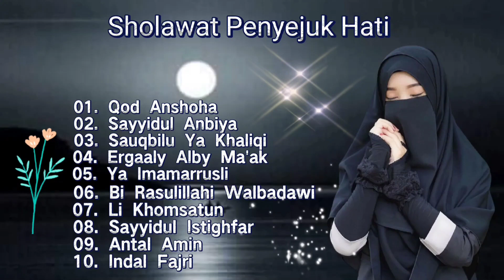SHOLAWAT PENYEJUK HATI DAN PENENANG FIKIRAN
SHOLAWAT PENYEJUK HATI PENENANG FIKIRAN

01. Qod Anshoha - Alfina Rahma Mawadda
02. Sayyidul Anbiya
03. Sauqbilu Ya Khaliqi
04. Ergaaly Alby Ma'ak
05. Ya Imamarrusli - Salwa Syifa
06. Bi Rasulillahi Walbadawi - Nadia Hawasyi
07. Li Khomsatun - Lailah
08. Sayyidul Istighfar
09. Antal Amin - Syahla
10. Indal Fajri - Asy Syifa